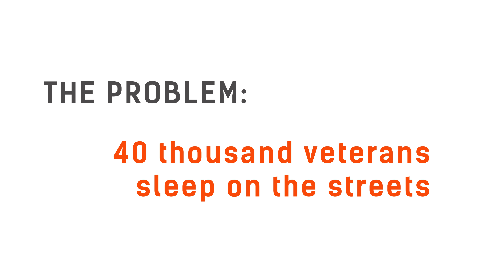Trailer: How 3 States Ended Veteran Homelessness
Episode one reveals the current best practices that have assisted 64 cities and three states in ending Veteran Homelessness. Will premiere here on Saturday, 10 November at 5 p.m. MT.